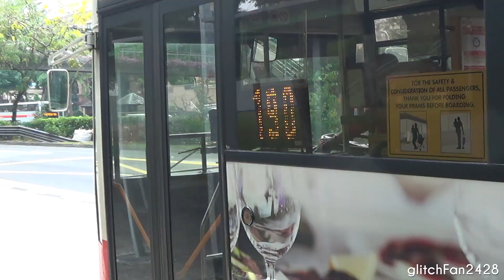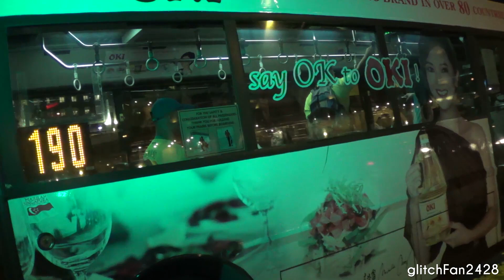[SMRT] (Retired) TIB828L & TIB829J on Service 190 - Mercedes Benz O405 Hispano Carrocera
Maxson Goh Films TIB828L & TIB829J, the final 2 Kranji Depot Based Mercedes Benz O405 Hispano Carrocera buses both on Service 190.